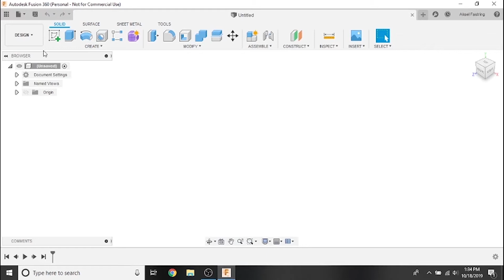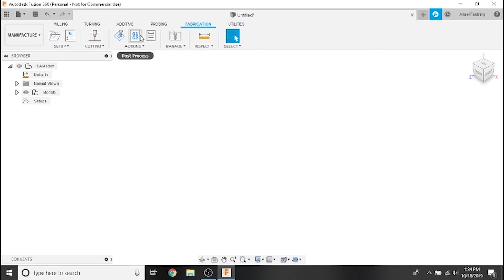Fusion 360 CAM Tutorial 1: Manufacturing Workspace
In this video, we cover the "Manufacture" workspace of Fusion 360, where we will do CAM work.

Fusion 360 is subject to automatic updates that might change the appearance or organization of its features. We'll try to keep links to up-to-date patch notes from Autodesk in the descriptions of all of our Fusion 360 tutorial videos.